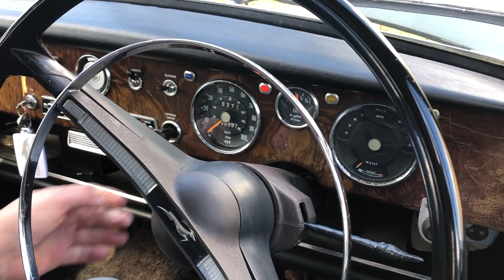1966 Singer Gazelle MK VI Mechanical Review